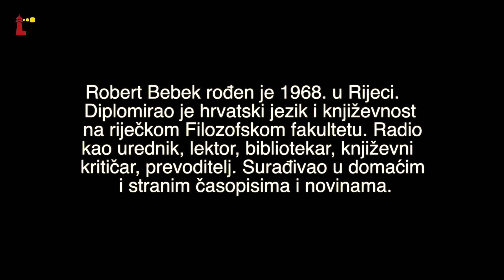POETSKI KUTAK - ROBERT BEBEK - ČITA ZORAN JOSIĆ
Robert Bebek

Rođen je 1968. u Rijeci. Diplomirao je hrvatski jezik i književnost na riječkom Filozofskom fakultetu. Radio kao urednik, lektor, bibliotekar, književni kritičar, prevoditelj. Surađivao u domaćim i stranim časopisima i novinama. Od 2004. radi kao lektor hrvatskoga jezika na stranim visokoškolskim ustanovama u Litvi, Ukrajini, Poljskoj, Mađarskoj i Portugalu. Zastupljen u antologijama i panoramama. Prevođen i nagrađivan. Objavljene knjige: Lampa u zoru (1994.), Oblici praznine (1997.), U isti beskraj (1998.) (koautorica likovna umjetnica Jasna Šikanja), Leptiri i tomu slično (2001.), A trebalo je samo zvati se Tom Waits (2004.), Sigurna mjesta (2007.) i Vulkano (2010).